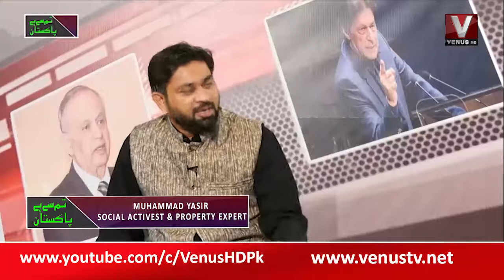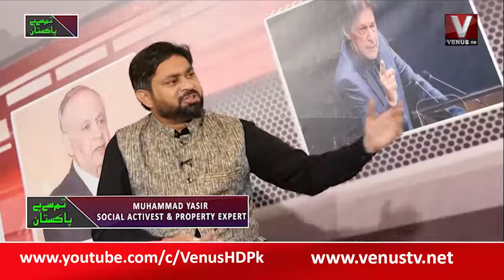Tum Se Hai Pakistan || VenusHD || 27-10-2022